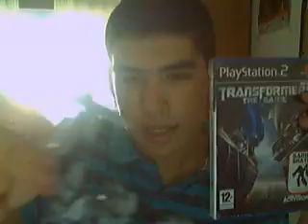A Krana Message